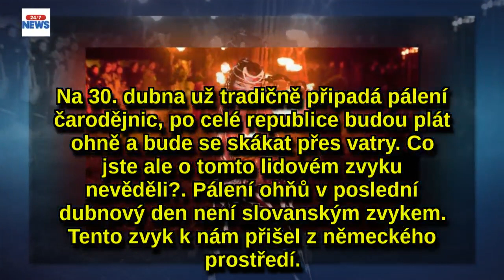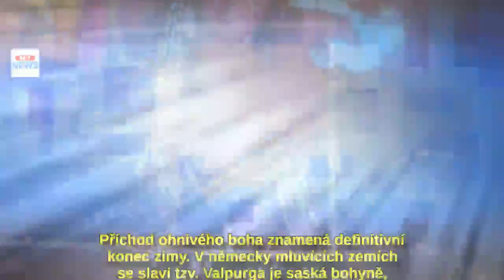Na koště si čarodějnice mazaly drogy! Co nevíte o dnešní noci?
Magická Filipojakubská je tu! Co nevíte o svátku všech čarodějnic? A proč uměly čarodějnice létat na koštěti?